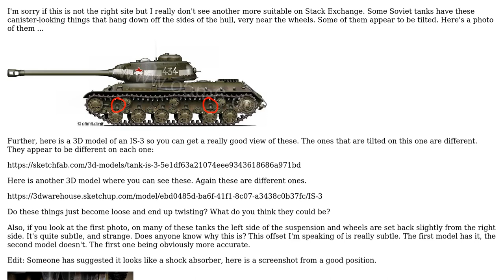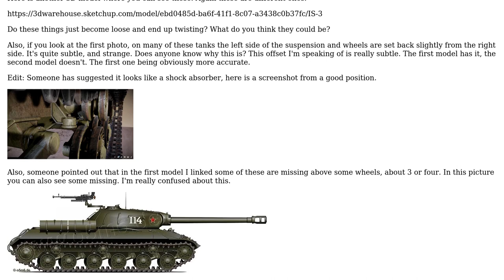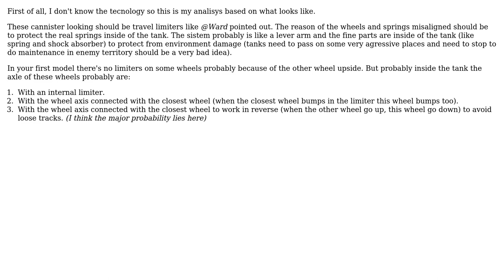Engineering: What are these parts on these Soviet tanks? (3 Solutions!!)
Engineering: What are these parts on these Soviet tanks?

With thanks & praise to God, and with thanks to the many people who have made this project possible! | Content (except music & images) licensed under CC BY-SA | Music | Images & others | With thanks to user Zebrafish user Ward - Reinstate Monica user niels nielsen user Leafk and the Stack Exchange Network Trademarks are property of their respective owners. You are responsible for your own actions.